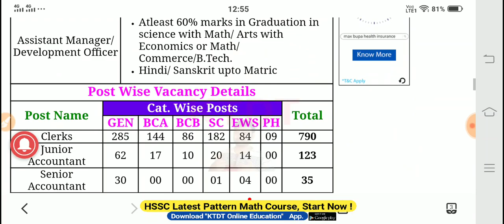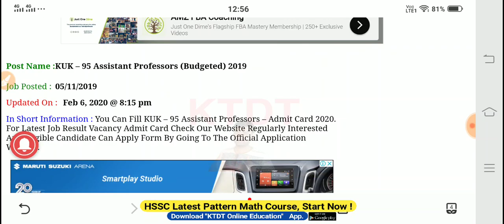Haryana 2 भर्तियों की परीक्षा तिथि घोषित - Haryana 2 Recruitment Exam and Admit Card - HARCO KUK